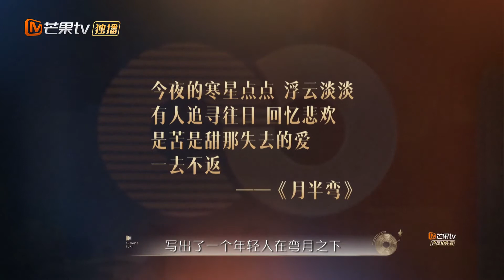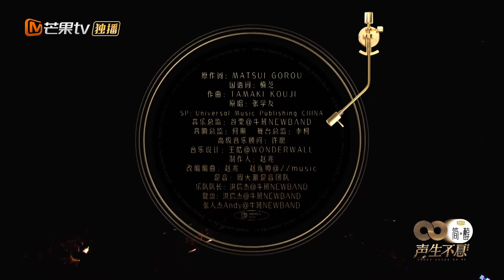李健《月半弯》勇夺最佳金曲，细腻节奏配上温柔嗓音唱尽人生释然